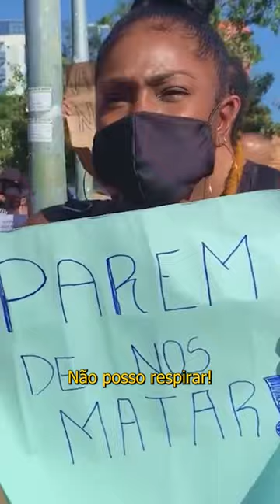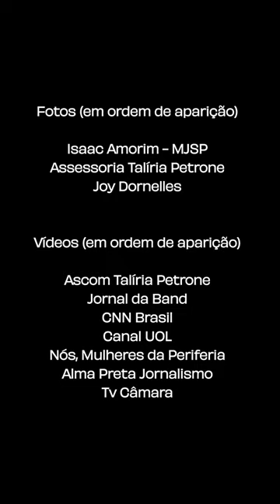Jornada de luta do Movimento Negro apresenta reivindicações em Brasília || TALÍRIA PETRONE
Essa semana foi de muitas reuniões para discutir estratégias para combater o racismo estrutural com parlamentares, lideranças do movimento negro, ministros do STF e o ministro da justiça, Flávio Dino.

A violência policial contra moradores de favelas e periferias, a execução de Mãe Bernadete Pacífico e a segurança de defensores de direitos humanos foram temas centrais nas conversas.

Combater o racismo deve ser prioridade nas agendas dos Três Poderes ✊🏾